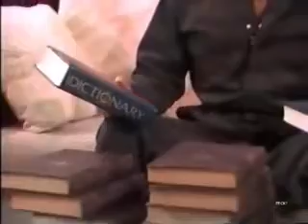Frisco & Felicia 1990 Pt8